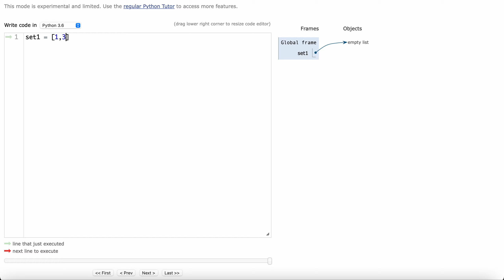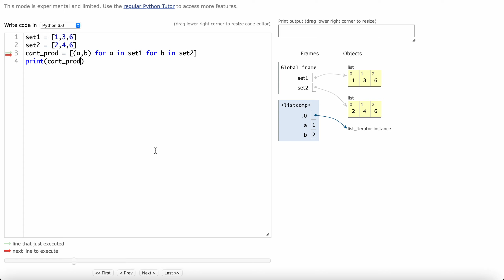Cartesian product of two sets using list comprehension in python...